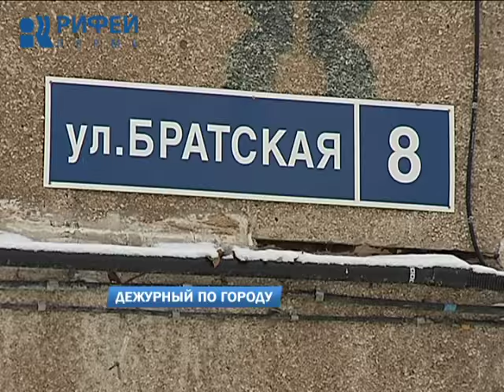Дежурный по городу 02.12.2016